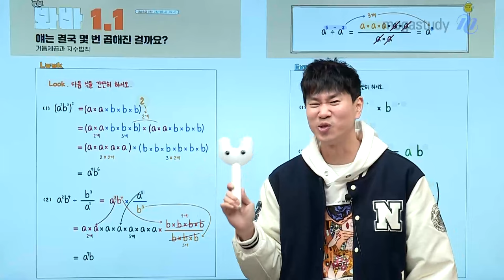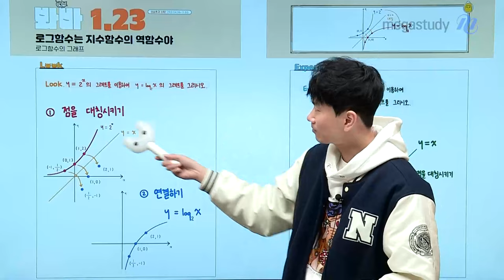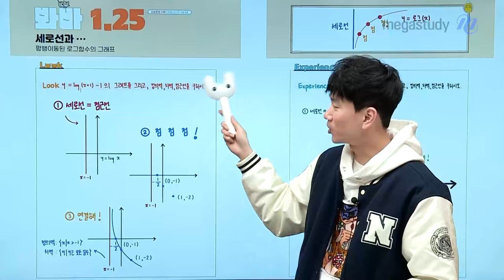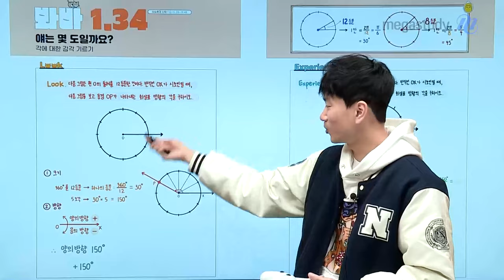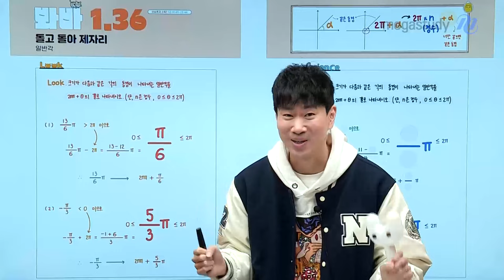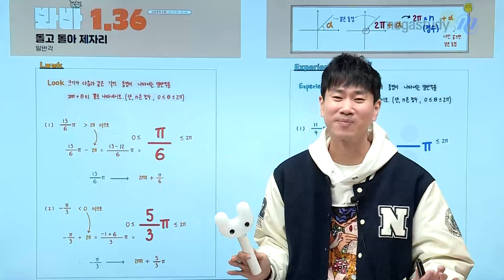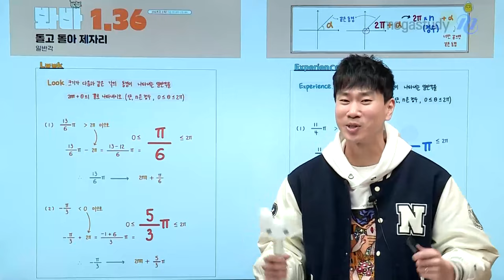[메가스터디] 수학 이승효쌤 - 상승효과 PT OT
수학 이승효 선생님의 상승효과 PT OT 영상입니다.